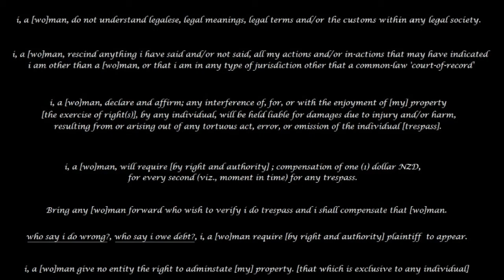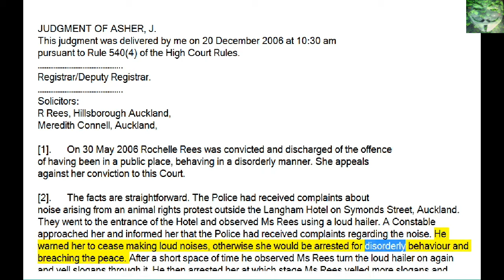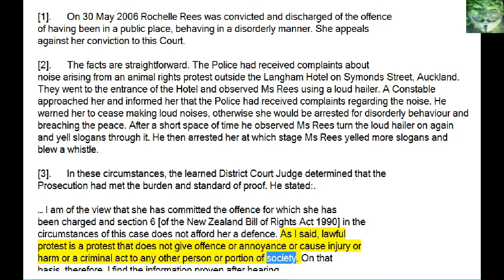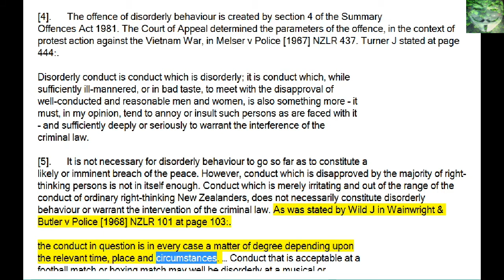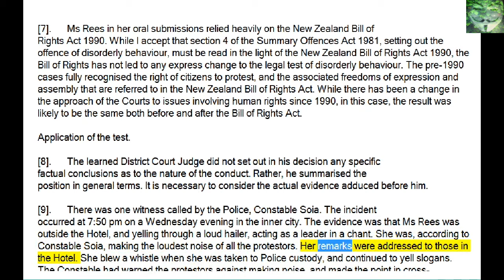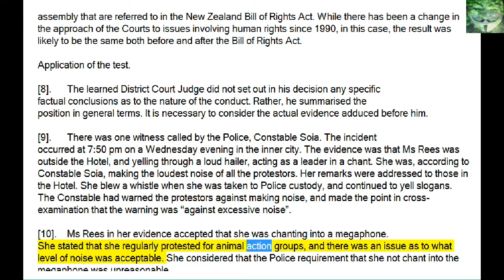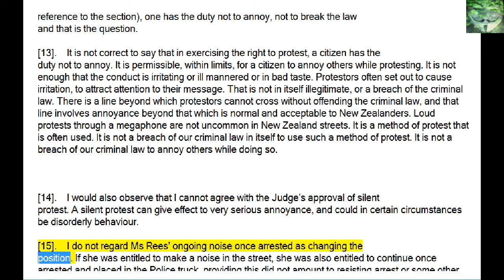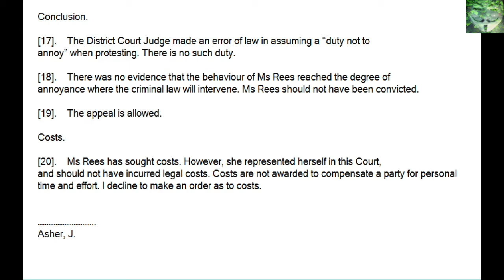NZ Case Law Megaphoning Disorderly Behaviour REES v POLICE 2006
just in caseanybody wishes to use a megaphone or loud hailer within a public place on New Zealand, here is the Case Law Showing it is allowed.

Be respectful, do not single out any one man or woman, to avoid noise complaints, it must be before 10pm as a rule.